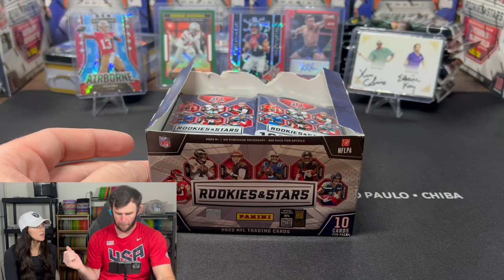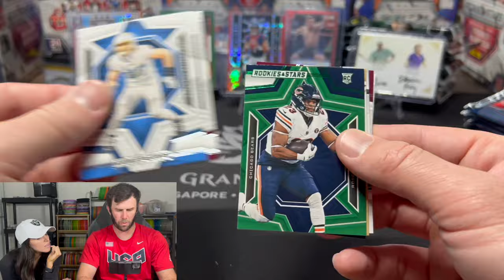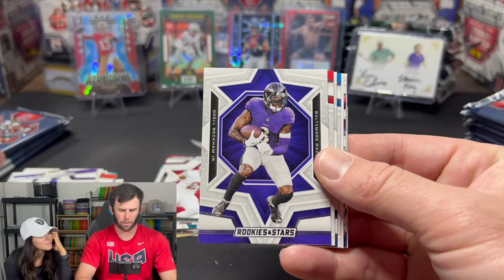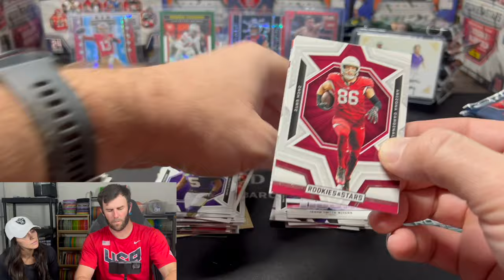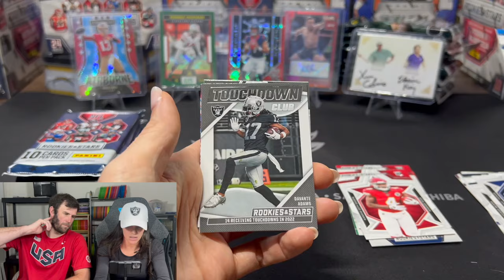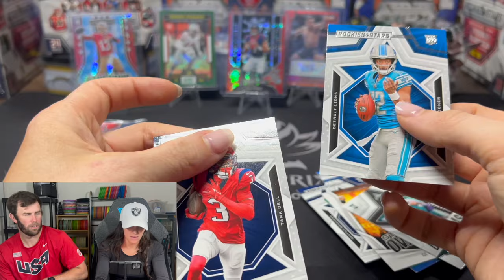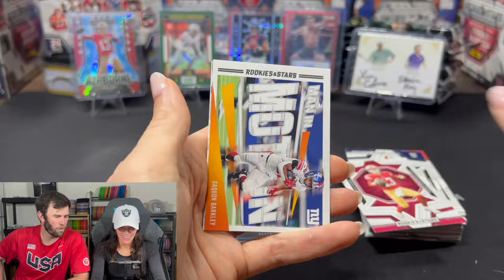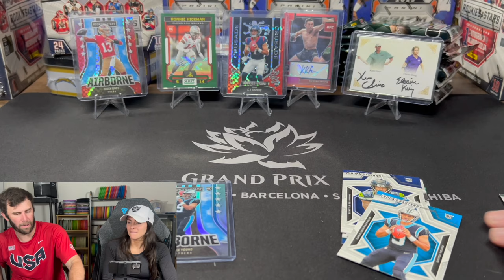PULLING MORE CJ STROUDS! 2023 ROOKIES & STARS FOOTBALL RETAIL BOX (24 PACKS)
We are opening a 2023 Rookies & Stars Football Retail Box